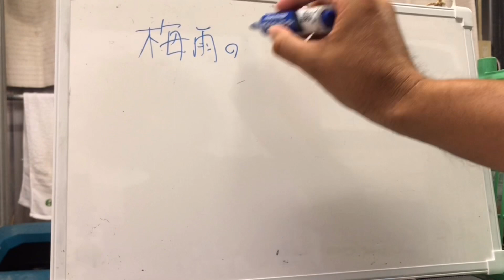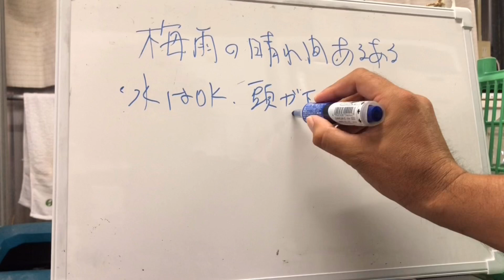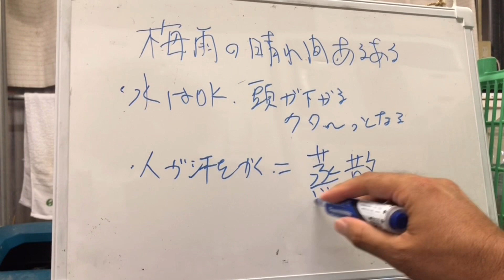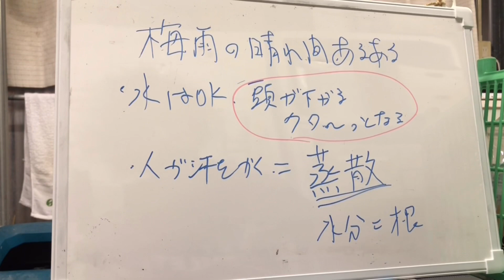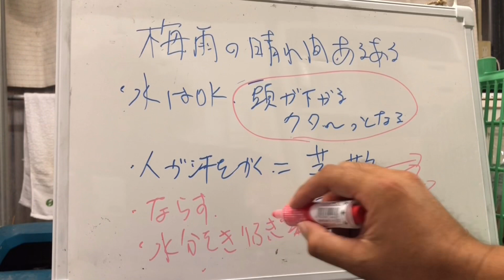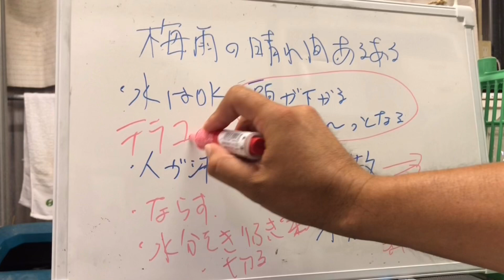必見！【梅雨の晴れ間あるある】解説。スタッフも必見！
そもそもスタッフ向けに撮ったものだったんですが、、ちょっと長かったのでLINEにあげられず。。^^;
でもとってもいい内容なのでYouTubeでみなさまにもぜひ観ていただきたいです(^^)v